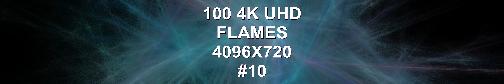100 4K UHD Flames 4096X720 VOLUME 10 techno music